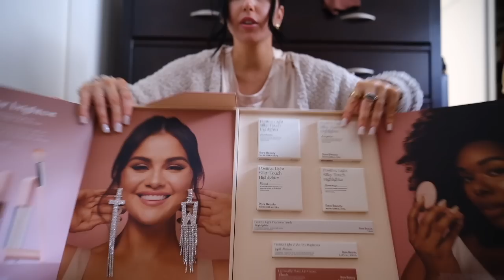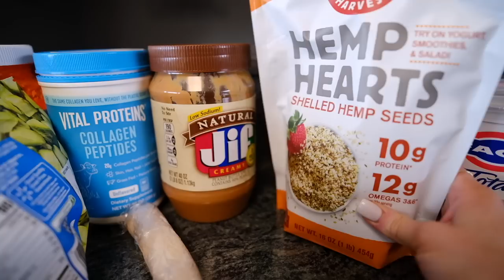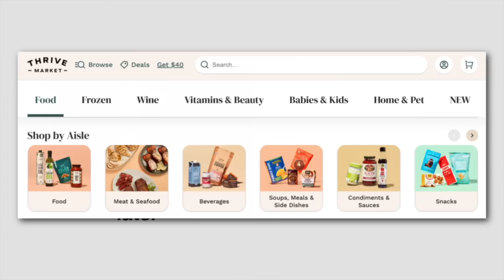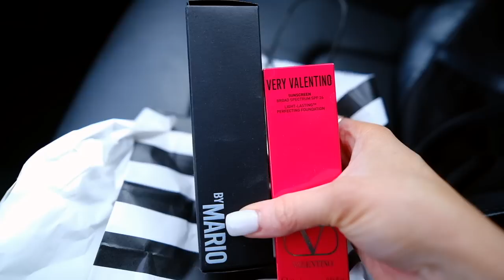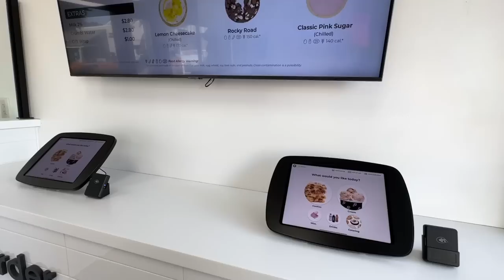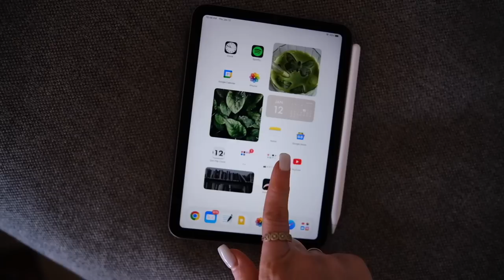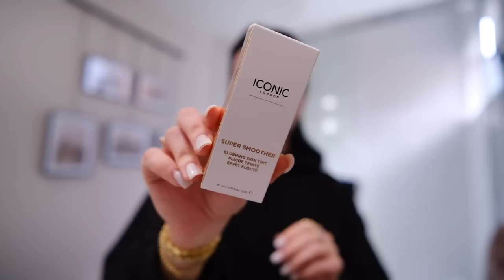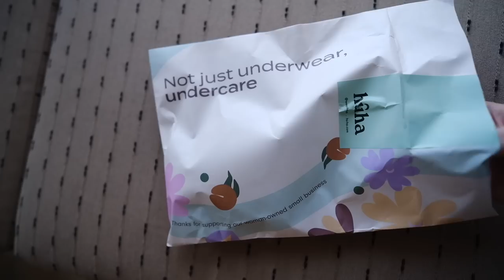dying hair, vision board, sephora trip, new years goals, pack with me! // vlog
✖ STUFF MENTIONED ✖
◇ coffee cup at beginning
◇ fuzzy cardigan (I have a-off white sz M)
◇ silky pjs (champagne sz M)
◇ ogx biotin shampoo
◇ blue black dye (LOVE this)
◇ bubble aha face mask
◇ black silk scrunchie
◇ vital protein collagen
◇ hemp hearts
◇ powdered pb
◇ egg white protein
◇ green vest (sz S)
◇ gold hoops (30 mm)
◇ dark grey button down sweatshirt (sz M)
◇ iced coffee cup
◇ epson salt
◇ lashes salon perfect 692
◇ ipad mini
◇ Nikes (new version but similar) (old style was called sage low platform)
◇ wedding dress (sz S)
◇ dagne dover phone sling
◇ red dress (sz S)

digitalnomad previously in: NYC, Boston, Austin, Miami, Chicago, Jordan, Italy, Spain, Croatia, Scotland, France & Ireland- have vlogs in all places!